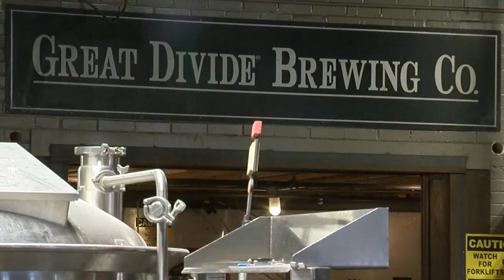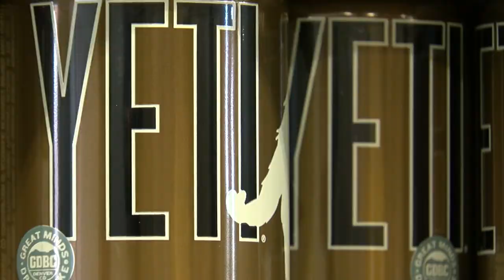Tariff Wars can affect Breweries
President Trump wants to start a possible trade war, but the consequences could be detrimental to local Colorado Breweries.